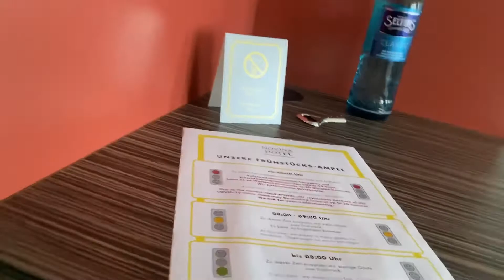Novina Hotels โรงแรมสะอาดในเมืองNürnberg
ป้าเอ๋DK พาเลาะในเยอรมันจ้า